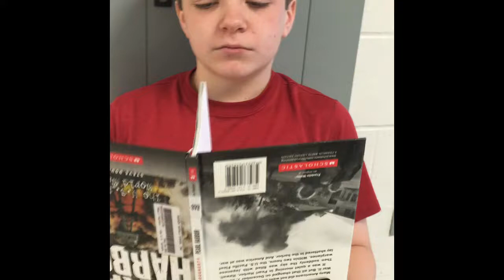LA B Peter Pan 1